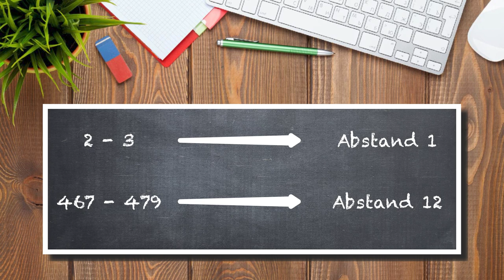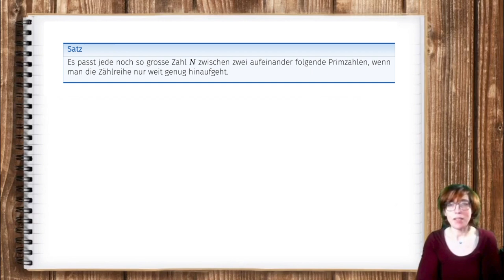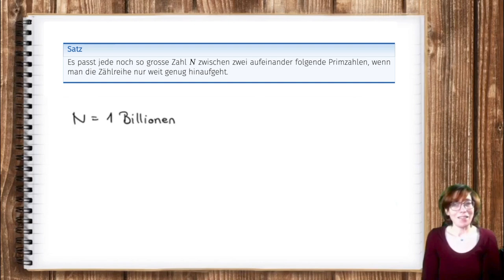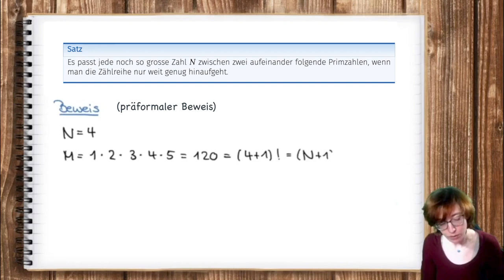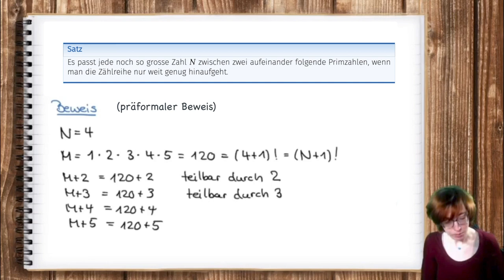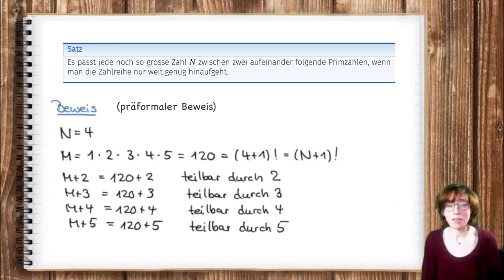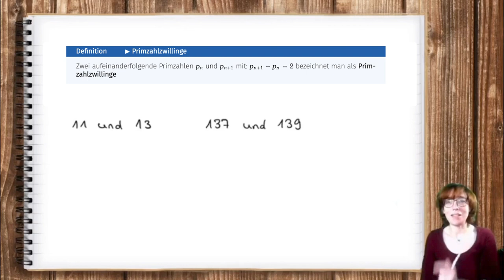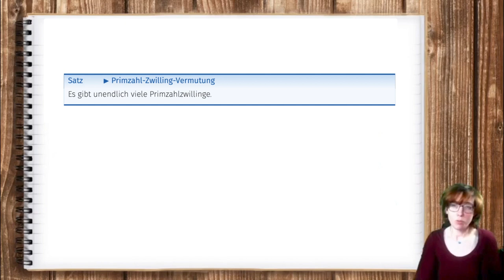8 | Teil 5: Von grossen und kleinen Lücken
In diesem Video wird gezeigt, wie sich die Unregelmäßigkeit der Primzahlen bemerkbar macht.

Das Video ist Teil einer Reihe, in der wir verschiedene Aspekte der Primzahlen behandeln.

▬ Bonusmaterial ▬▬▬▬▬▬▬▬▬▬▬▬▬▬

So willkürlich die Primzahlen auch wirken, es gibt doch erstaunliche Regelmässigkeiten. Für Interessierte hier zum Weiterschauen:

▬ Inhalt ▬▬▬▬▬▬▬▬▬▬▬▬▬▬▬▬▬▬▬▬▬

00:00 Einleitung
00:43 Intro
01:00 Grosse Lücken
06:39 Kleine Lücken
09:27 Abspann